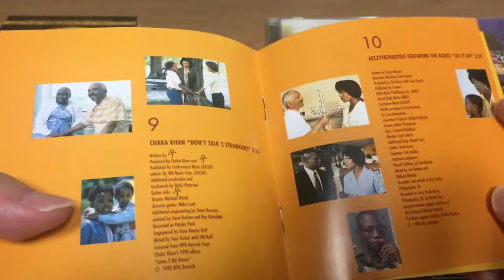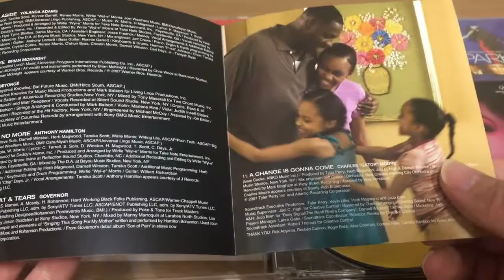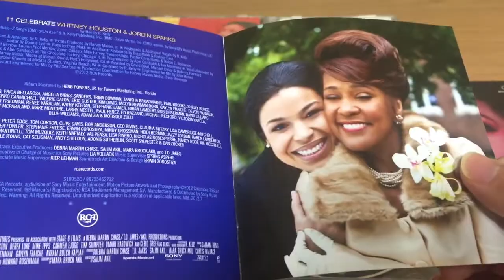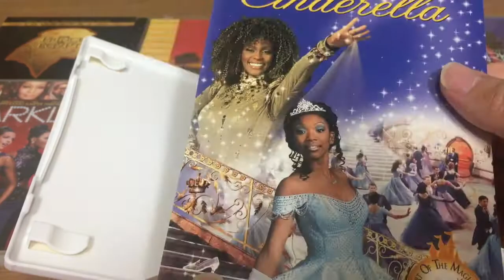My Whitney Houston Collection 12. Whitney Houston Movies | Soundtrack